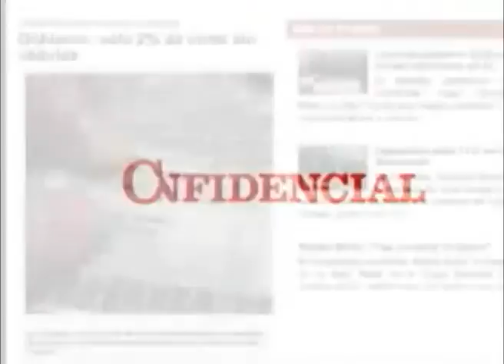El desplome de la educación en Nicaragua